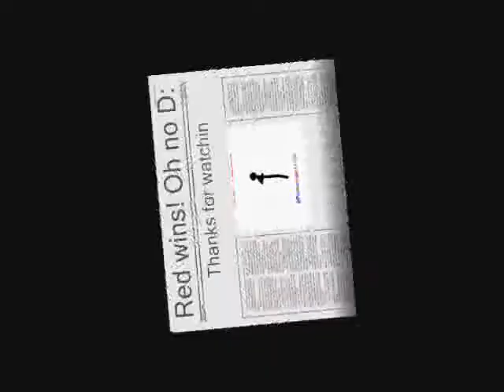Red Wins Pivot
Red wins OH NO!!!